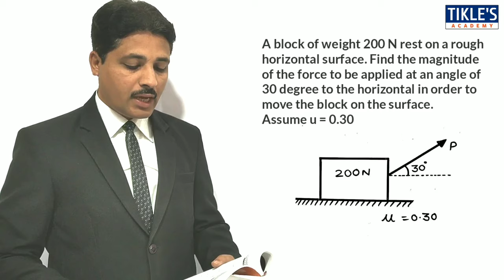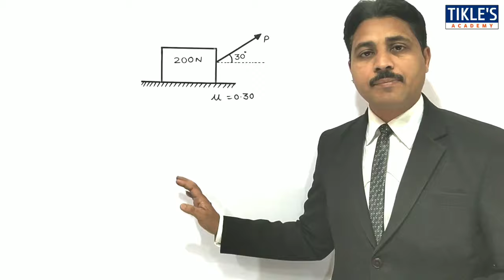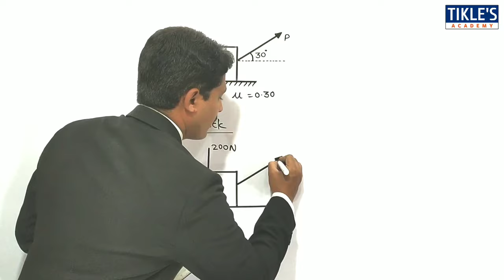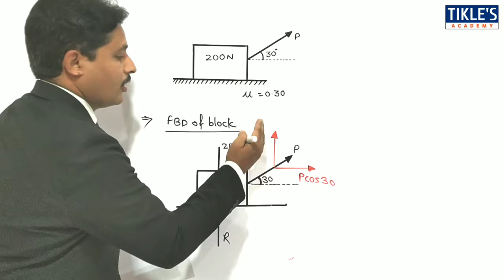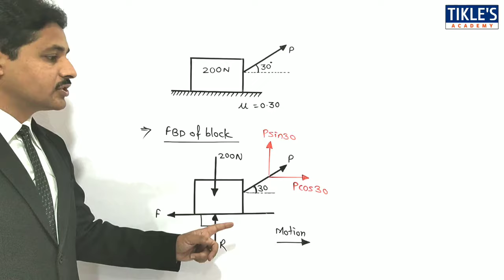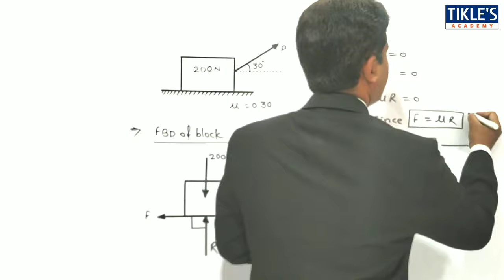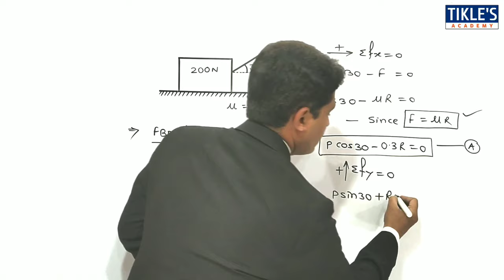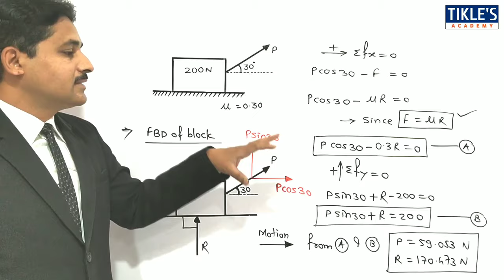FRICTION SOLVED PROBLEMS IN ENGINEERING MECHANICS IN HINDI LECTURE 3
TODAY WE WILL STUDY 3RD PROBLEM ON SIMPLE FRICTION.

QUE : A BLOCK OF WEIGHT 200 N REST ON A ROUGH HORIZONTAL SURFACE. FIND THE MAGNITUDE OF THE FORCE TO BE APPLIED AT AN ANGLE OF 30 DEGREE TO THE HORIZONTAL IN ORDER TO MOVE THE BLOCK ON THE SURFACE. ASSUME ū = 0.30